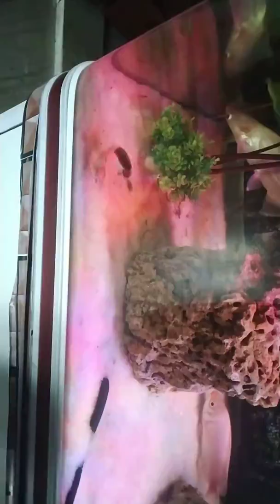All fish perfect tank